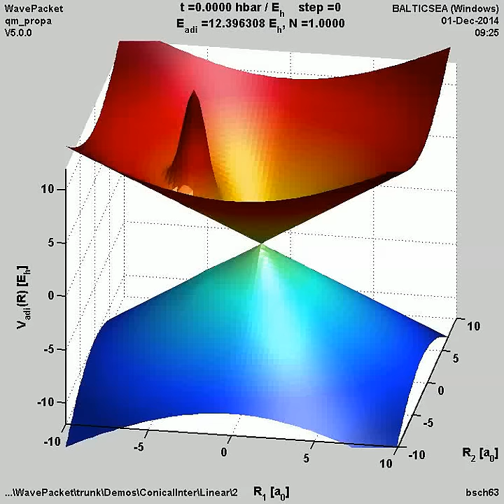Quantum wave packet at a conical intersection seam (adiabatic representation)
Time-dependent quantum mechanics in the Schrödinger picture: A wavepacket splits upon passing a conical intersection of two potential energy surfaces. Movie created with the Matlab version of our WavePacket software,